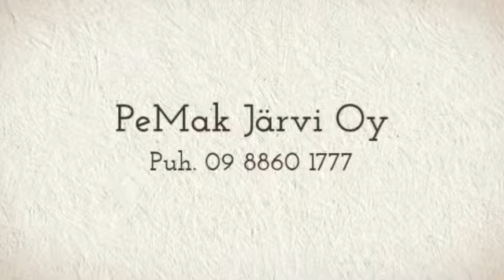Rakennushissit PeMak Järvi Oy Helsinki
Leppälinnuntie 22 A 1  PeMak Järvi Oy on Uudenmaan alueella toimiva helsinkiläinen yritys, joka tarjoaa rakennushissien asennuspalveluita sekä muita laaja-alaisia rakennuskoneiden ja työmaiden hissijärjestelmien asennustöitä.